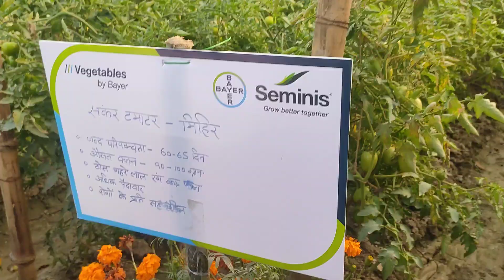dekhiae tamatar ka fasal